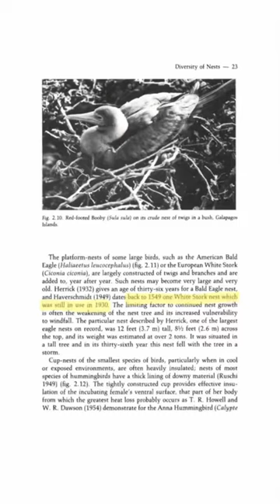Сколько весит гнездо аиста и сколько может прослужить?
🪺 Сколько весит гнездо аиста и сколько лет оно может прослужить? Легко ли аистам строить новые гнёзда?

🐦 Это отрывок из эпизода про аиста бёрдвотчинг-подкаста «Витю видел?». Первые два сезона можно послушать на всех платформах с подкастами, а новый сезон — только в приложении «Гусьгусь».